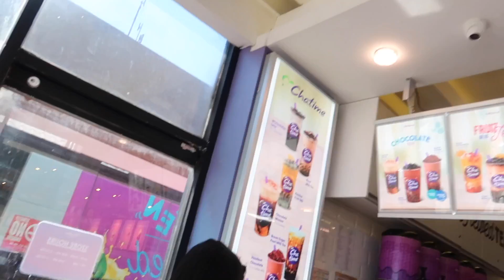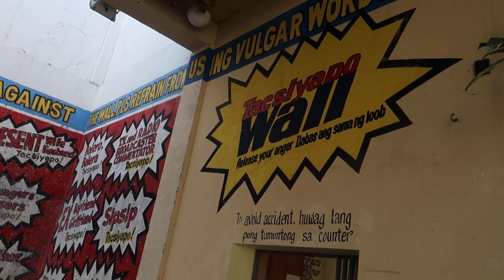DADA'S BIRTHDAY CELEBRATION (We ate at Isdaan Floating Restaurant)